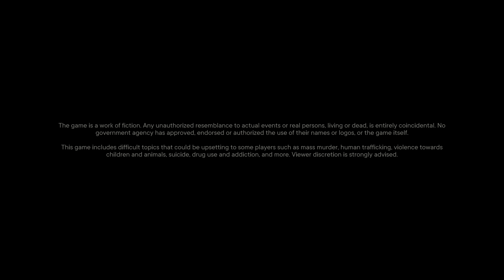FarCry 6 - Last Second Parachute - PS5 4K HDR